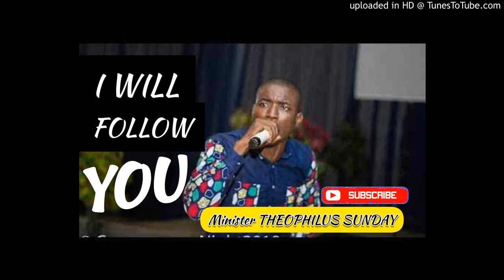I WILL FOLLOW YOU 🔥- (THEOPHILUS SUNDAY)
There are tremendous things happening when we worship God, especially when we get to the secret place. It's a warfare of the supernatural against the strong holds,

Connect and learn how to war in the spirit with Minister Theophilus Sunday.

Thanks...

1 Spirit
You can also follow their social media platforms

Video original and developed by PRAISESTICKS GOSPEL.

Thus:
1) This video is transformative in nature.
2)This video is used for teaching purposes.
3)This video has no negative impact on the original works (It would actually be positive for them).
4) Only bits and pieces were used to adequately pass this teaching across.